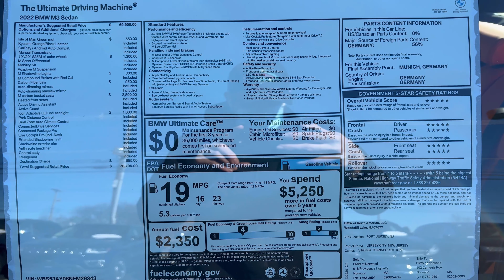2022 BMW M3 Sedan in Isle of Man Green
HOURS
Mon-Thurs 9-8
Fri-Sat 9-6
SUN CLOSED

918 Providence Hwy (Route 1 North)
Norwood, MA